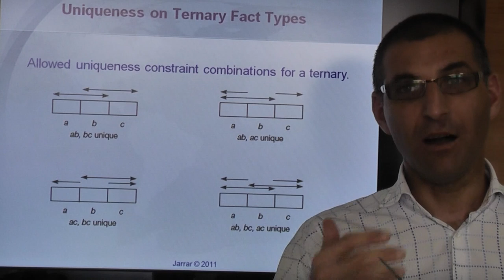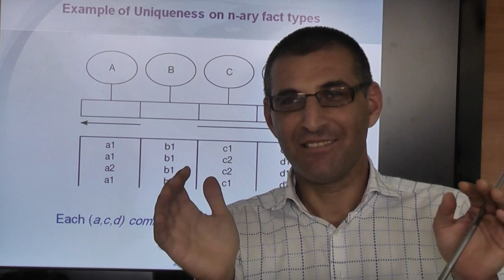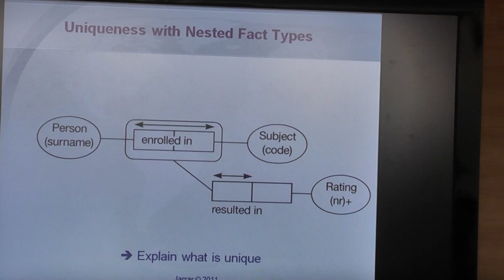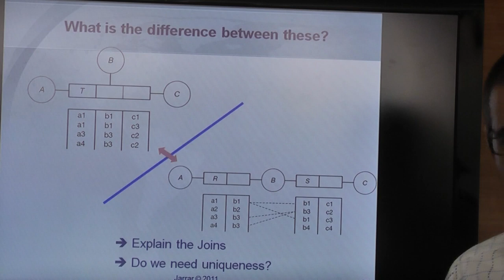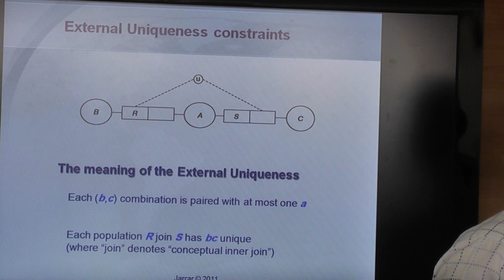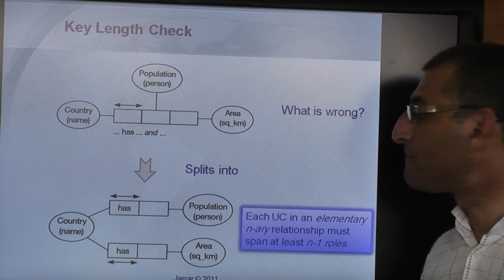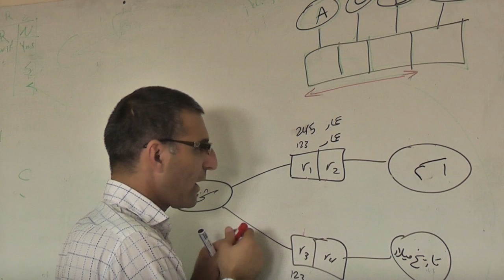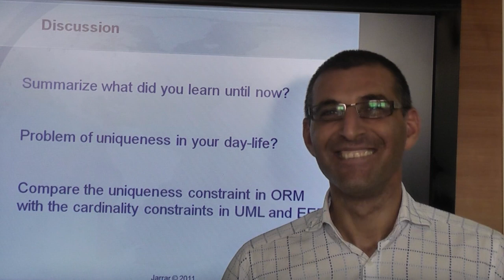Uniqueness (Part 2/2)